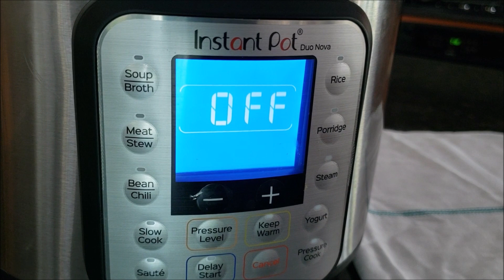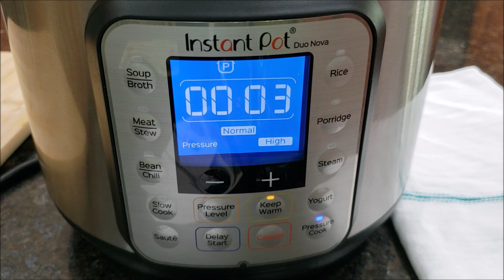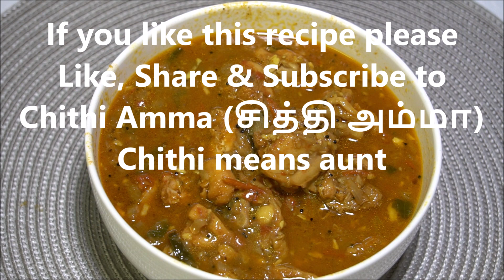Instant Pot Chicken Curry | Sri Lankan Chicken Curry recipe| கோழி கறி|Beginners chicken curry recipe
INGREDIENTS: Instant Pot Chicken Curry – Sri Lankan Style
(If you like little thicker gravy, you can reduce the water little bit)
Chicken Thigh with bone -  1 ½ lbs
CURRY POWDER (video I said chili powder, but actually using curry powder) – 2 tbsp
 (my store bought curry powder contains red chili, coriander , fenugreek, fennel, cinnamon,
 clove,black pepper and cumin)
Onions diced – 1cup
Ginger crushed or paste – ½  tbsp
Garlic crushed or paste – 2 tbsp
Tomatoes – 1 cup
Lemon or lime  juice -  2 tsp
Clove – 2 to 3 or (clove powder 1/8 tsp)
Fennel seeds powder – 1 tsp
Mustard seeds - 1 tsp
Clove – 2 to 3 (powder 1/8 tsp)
Salt